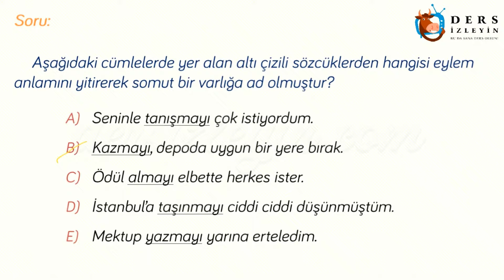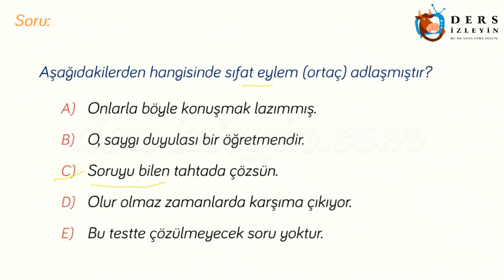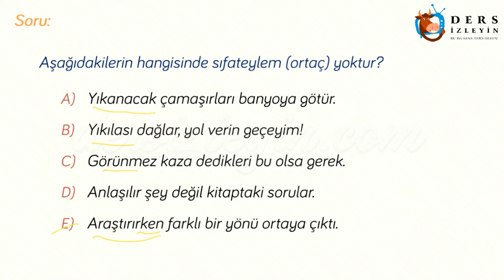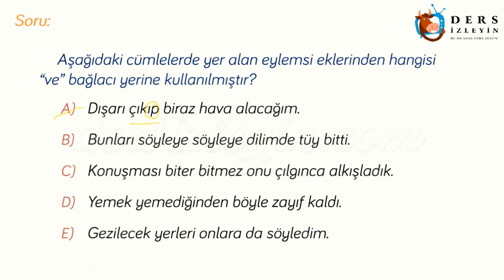EYLEM / KONU TESTİ- 6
Liseler için hazırladığımız bu videomuzda Eylem konusuyla ilgili 6. konu testi çözülmektedir. Konunun videosunu izleyerek konuyu daha iyi kavrayabilir ve bilginizi pekiştirebilirsiniz.